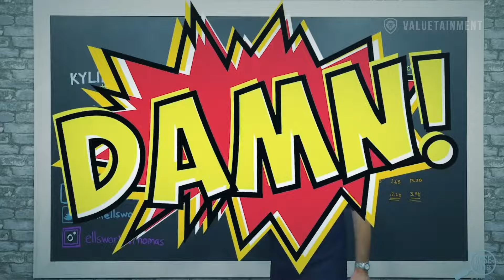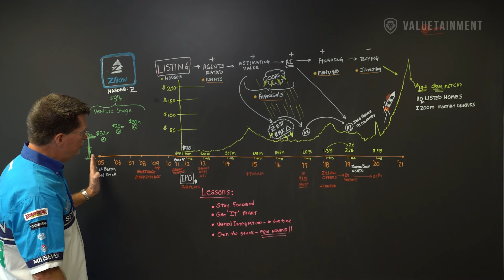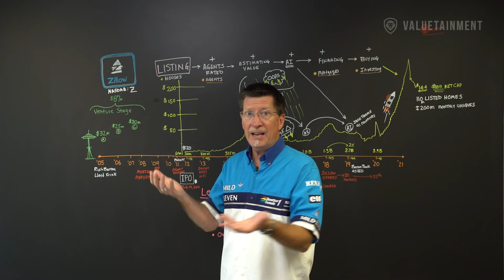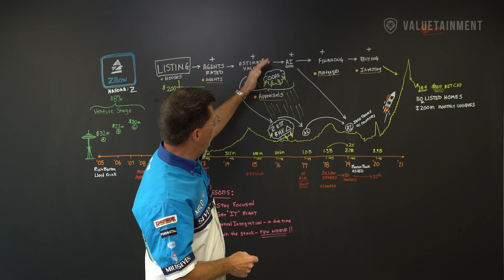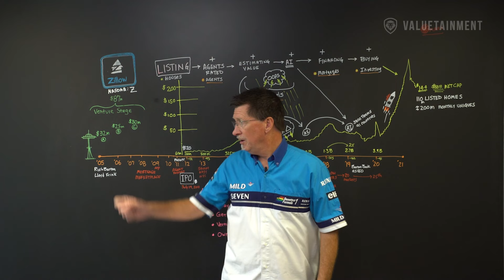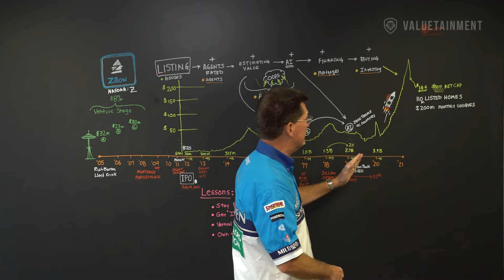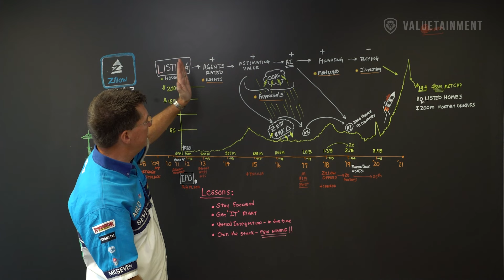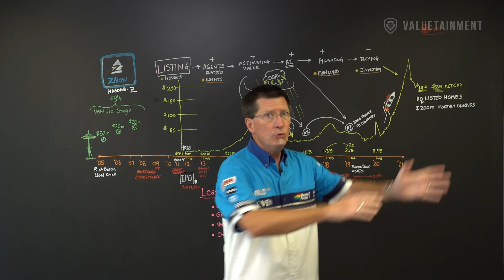How Zillow Dominated Real Estate - Biz Doc | Classic Case Study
In this episode of Case Studies with the Biz Doc he takes a look at Zillow. In this episode he follows the companies timeline and the milestones they reached along the way.

ABOUT ZILLOW:
Zillow Group, Inc., or simply Zillow, is an American online real estate marketplace company that was founded in 2006, and was created by Rich Barton and Lloyd Frink